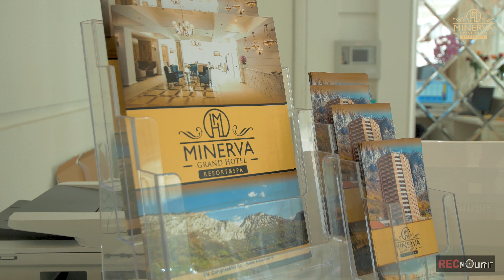Hotel Minerva, Baile Herculane - Armonia Spa 4k